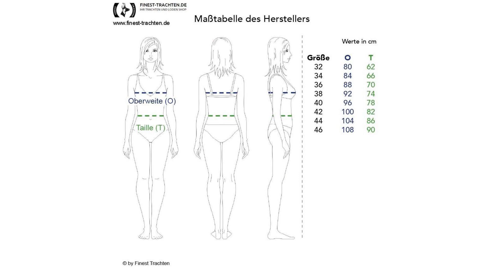Finest-Trachten.de: Midi Dirndl Anita in Schwarz von Almsach